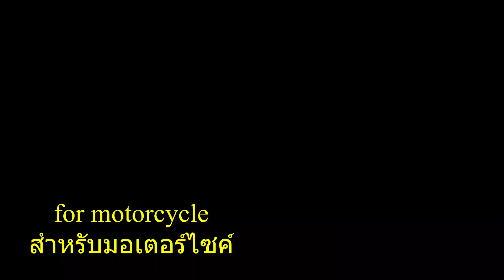【เบลแฮมเมอร์】BELL HAMMER GOLD Serum【น้ำมันหล่อลื่น/มอเตอร์ไซค์/จักรยาน/รถยนต์/เครื่องจักร/ซ่อมบำรุง】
นี่เป็นคลิปแนะนำ BELL HAMMER จาก Suzuki Kikoh

หากต้องการสอบถามเพิ่มเติม โปรดติดต่อเราได้ทุกเมื่อค่ะ

【เบลแฮมเมอร์】【สารหล่อลื่น】【น้ำมันหล่อลื่น】【สเปรย์หล่อลื่น】【มอเตอร์ไซค์】【จักรยาน】【โซ่】【รถยนต์】【ประตูบานเลื่อน】【ซ่อมบำรุงเครื่องจักร】【โรงรถ】【ชัตเตอร์】【ซ่อมบำรุง】
【Bell hammer】【Lubrication】【Lubricant oil】【Serum】【Lubricant spray】【Bicycle】【Motorcycle】【Chain】【Car】【Sliding door】【Machine maintenance】【Garage】【Shutter】【Maintenance】